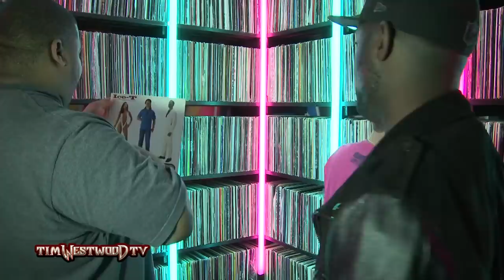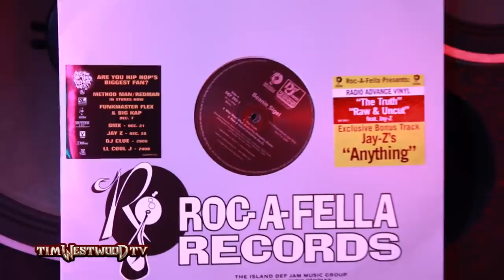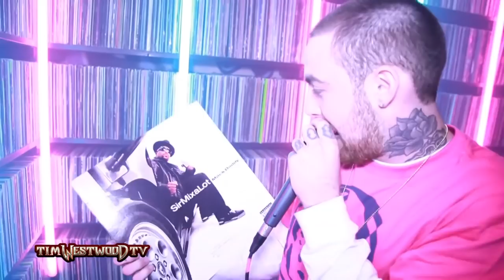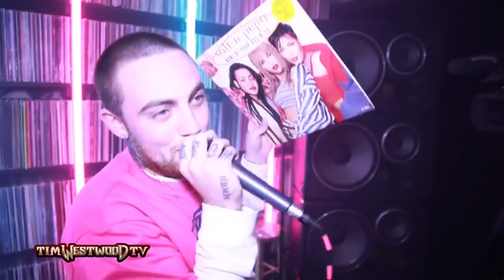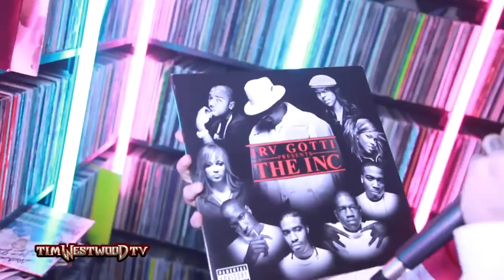Mac Miller (R.I.P) hottest freestyle off the dome from 2013 - Westwood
R.I.P Mac Miller.
Throwback to Mac's freestyle from 2013. Pulled out the record and went off the dome! Legendary session.